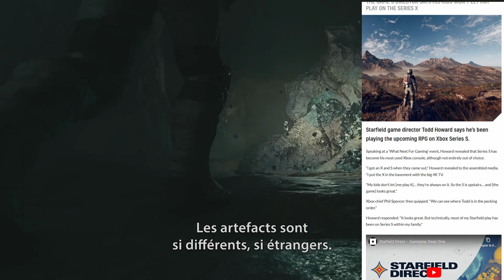Xbox News | Todd Howard dit que Starfield est génial sur Xbox Series S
📱 RESAUX 📱